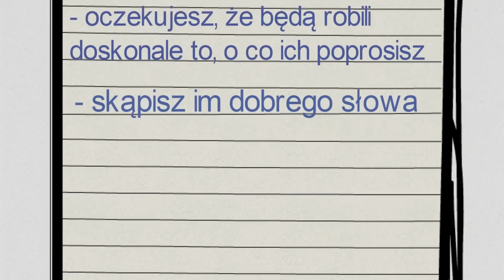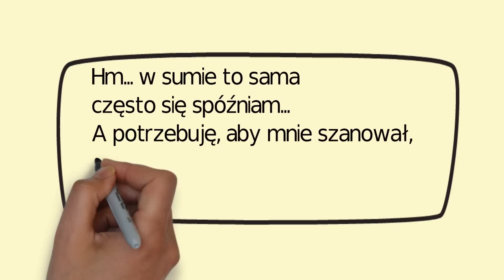Chcesz być bardziej lubiany? Zrób te 3 kroki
W każdym z nas tkwi potrzeba bycia akceptowanym, chcemy budować udane związki, trwałe przyjaźnie, chcemy wśród innych czuć się dobrze…
No właśnie chcemy, a kto z nas zastanawia się co robić żeby to ZREALIZOWAĆ?
Zacznij już dziś - poznaj przepis na UDANE RELACJE.
Odkryj 3 proste kroki, które sprawią, że DOCENISZ siebie, innych i swoje… ŻYCIE!
Wystarczy obejrzeć wideo.

Chciałbyś wiedzieć jak uczyć się 7 razy szybciej i maksymalnie wykorzystywać swój potencjał? Zapisz się na BEZPŁATNY WEBINAR:
Widzimy się już 23 kwietnia o 18:00, zapisz się już teraz:

Zapraszam Cię również do dołączenia do grupy na FB
,,Zdobywcy Super Kompetencji", gdzie co miesiąc rozwijamy jedną z kluczowych kompetencji XXI wieku:

Na bezpłatny webinar z zarządzania sobą w czasie zapisz się tutaj